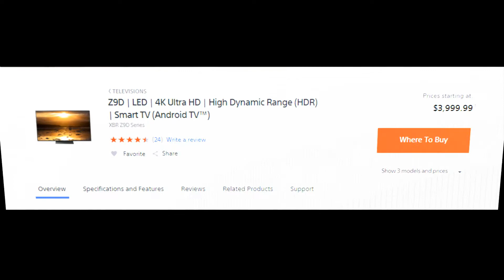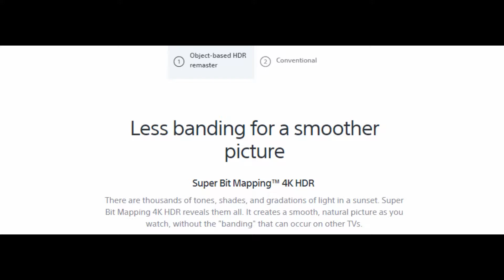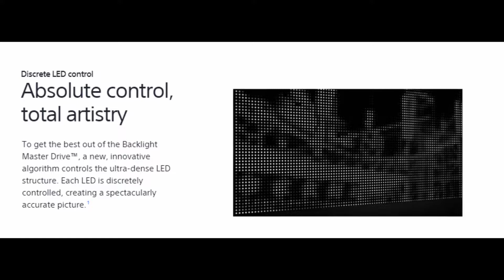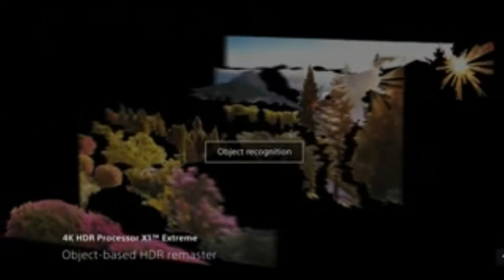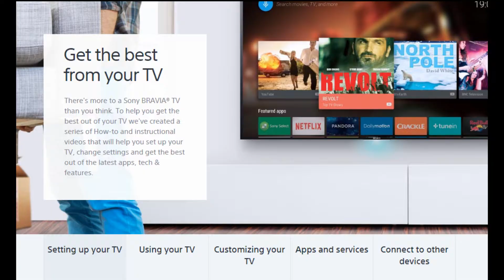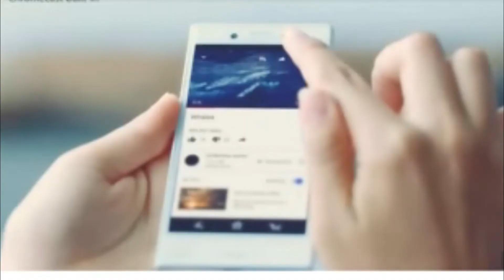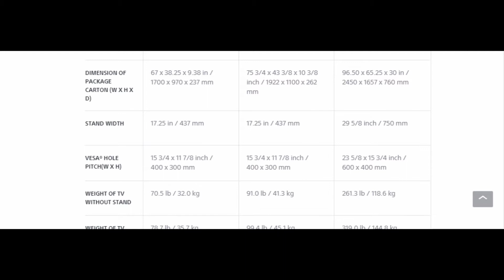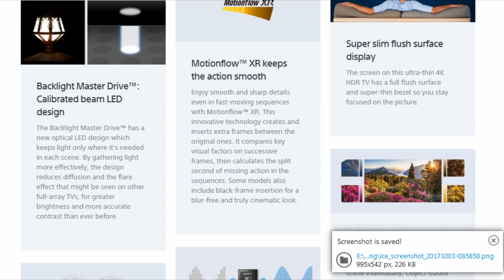SONY TELEVISIONS Z9D | LED | 4K Ultra HD | High Dynamic Range (HDR) | Smart TV (Android TV™) REVIEW